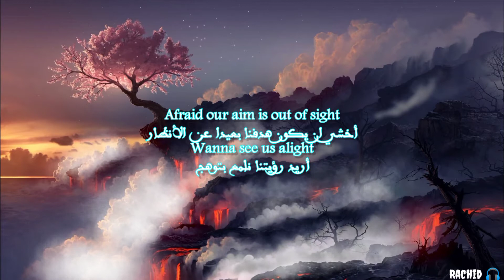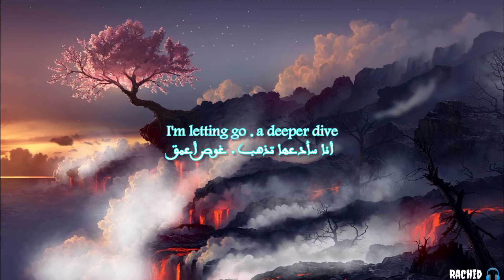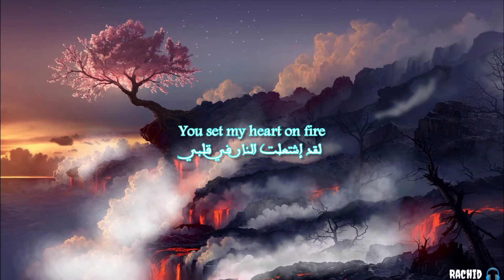Alan Walker Faded (Lyrics مترجمة)